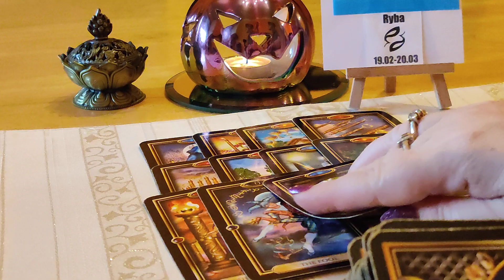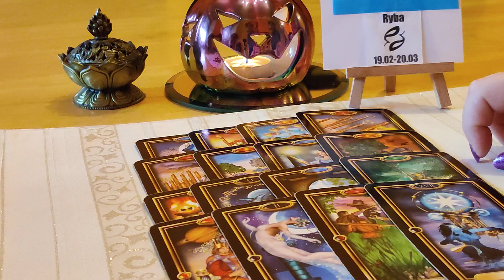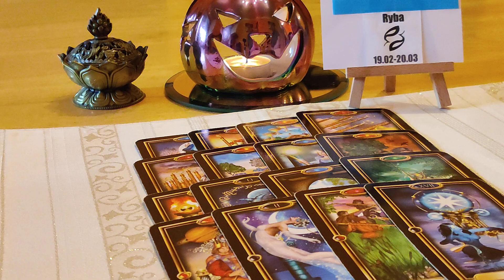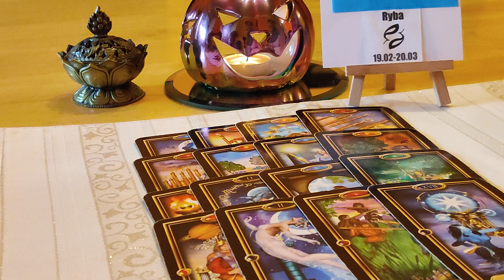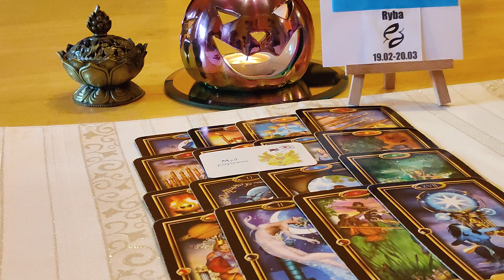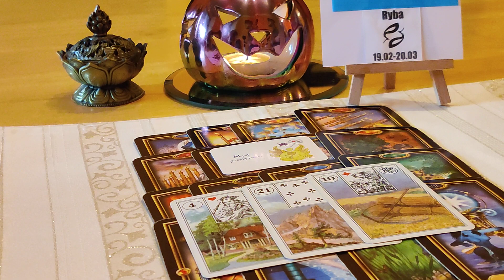RYBY ♓LISTOPAD 2021🎃